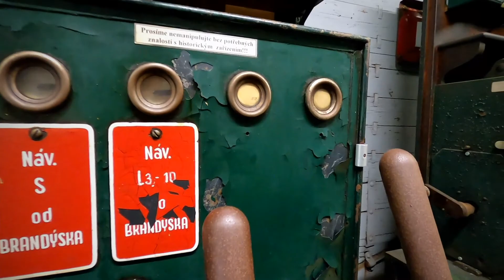Zubrnice / železniční muzeum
Zubrnice

DanceMission.cz
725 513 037